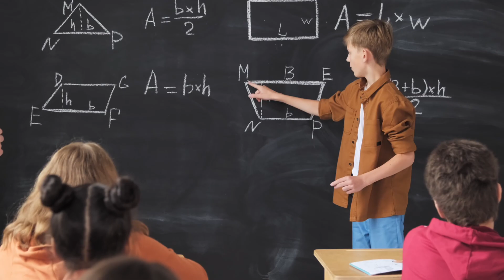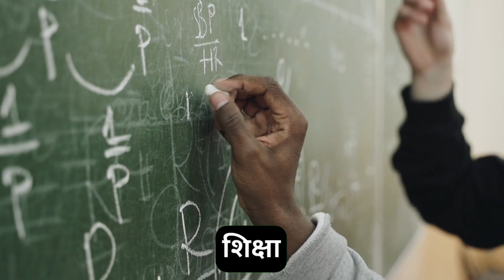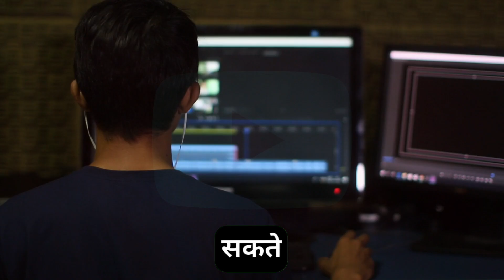Top 5 Dental Colleges In Pune | List of Best Dental Colleges Pune 2024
Explore the top 5 dental colleges in Pune for 2024 in this detailed video! 🦷 From cutting-edge facilities to expert faculty, discover what makes these institutions the best for aspiring dentists. Learn about their programs, campus life, and more. Watch now and find the perfect dental college for you.